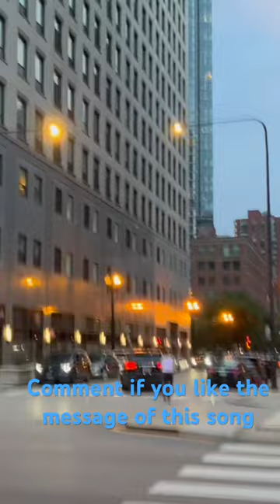“Try” by Derrick Hietala